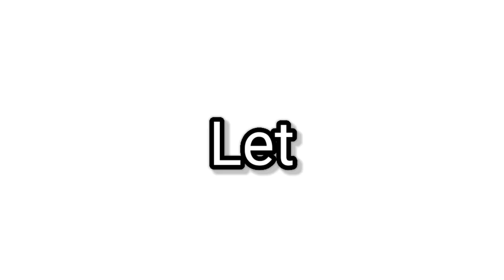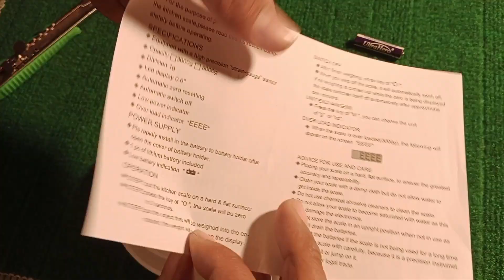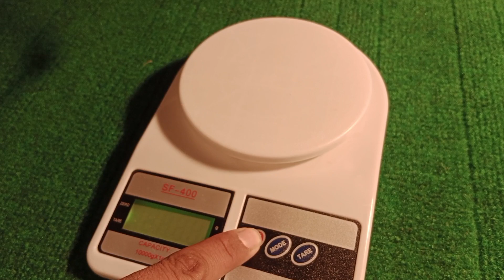Digital (electric) Kitchen Scale | Unboxing & Review | by | Numan Universal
Hi guys!
I got another unboxing and review of a useful product. This product name is
It is electric.it works on electric cells.it is a very useful product .it is basically made for use in kitchen. Best product for kitchen. I have bought this product from daraz.pk. This video is not sponsored. It is made for entertainment and knowledge purpose only.